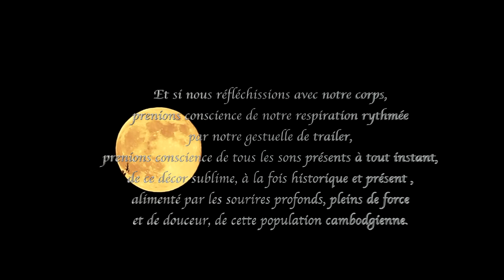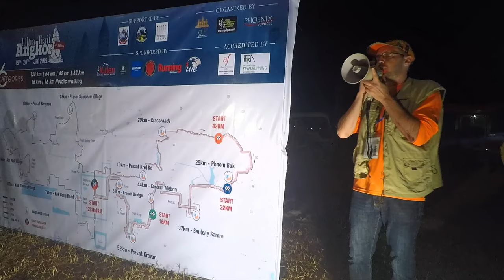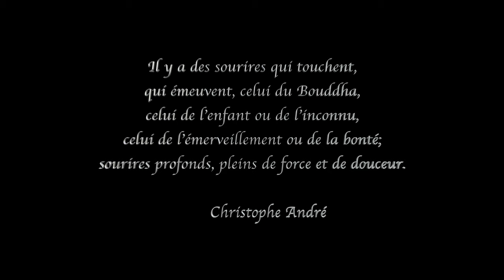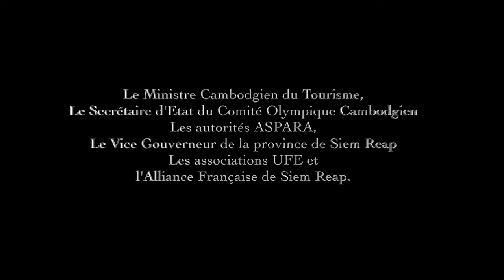UTA 2019 Christian Biard FR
Revivez l'ULTRA TRAIL D'ANGKOR de l'intérieur par Christian Biard, participant au Bayon Trail - 64 Km